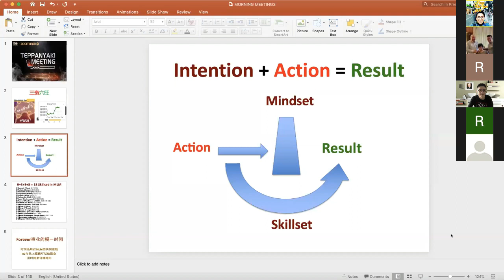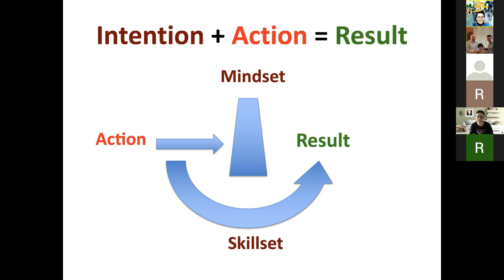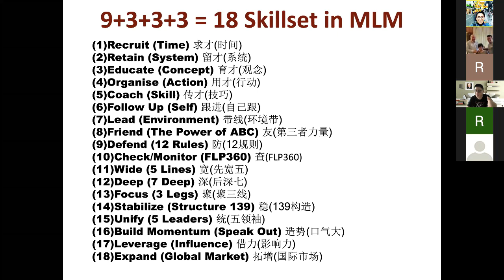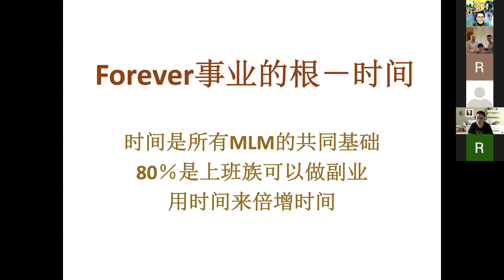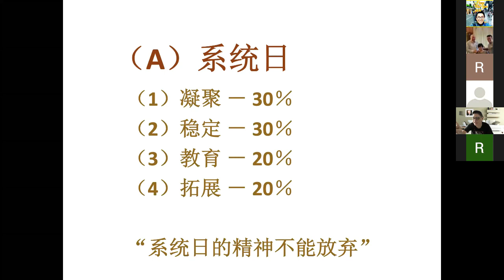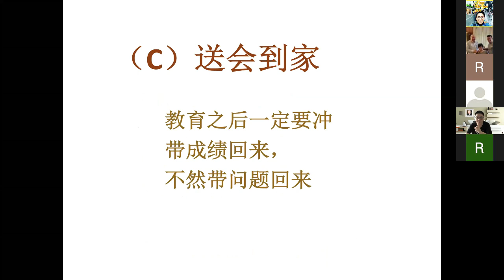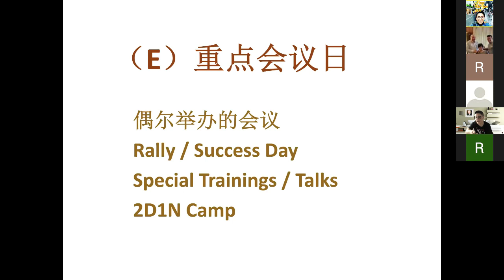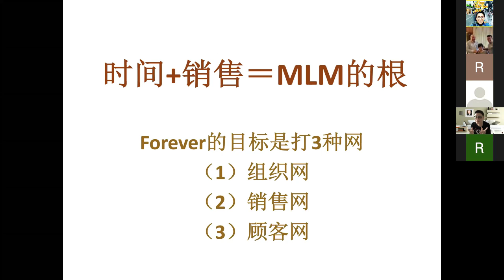降龙18掌 Skillset No 1 求才 (中文) - Dato' Desmond Kong